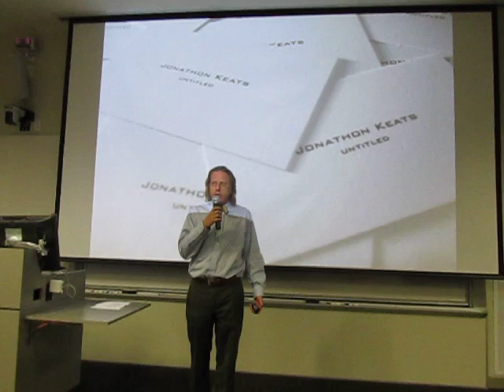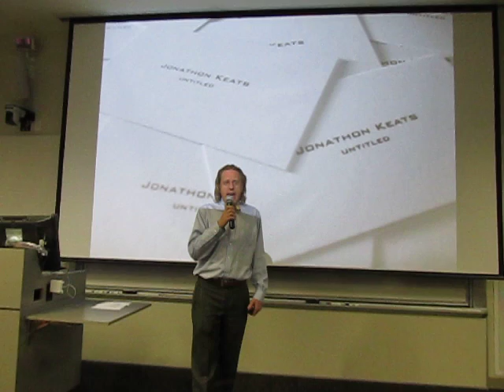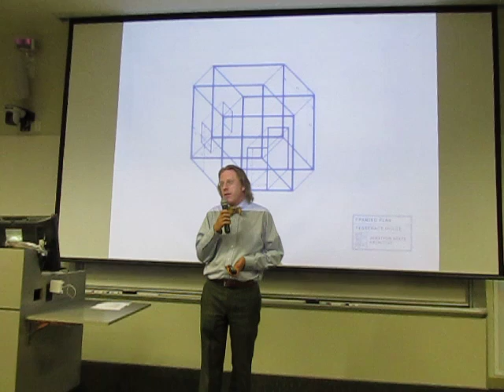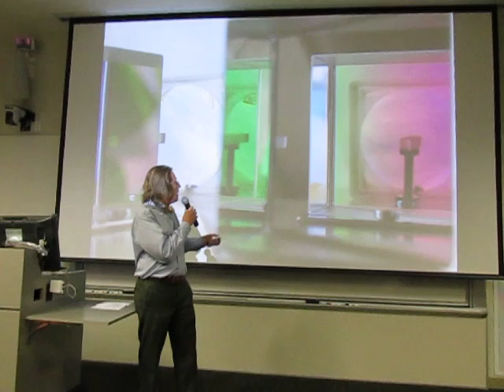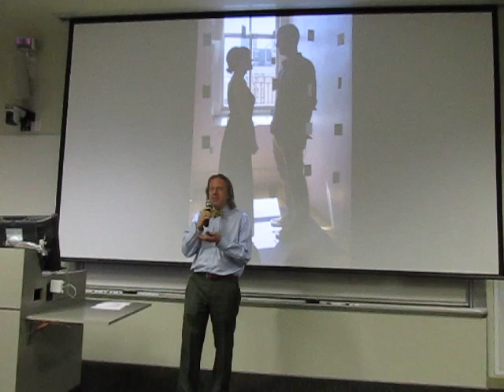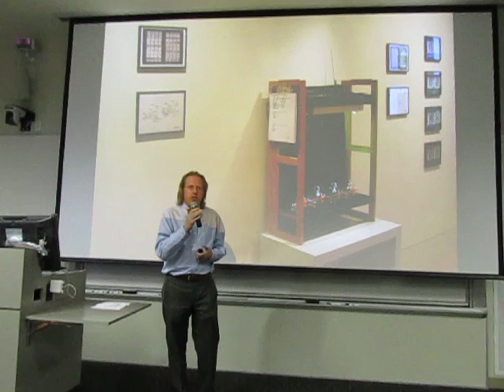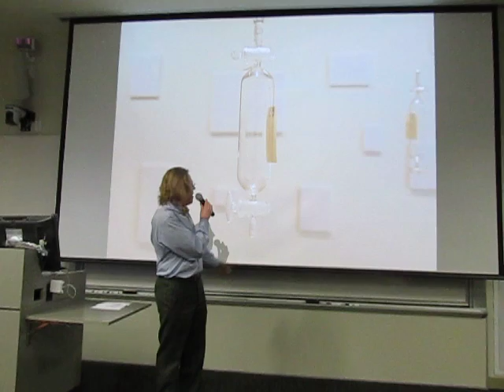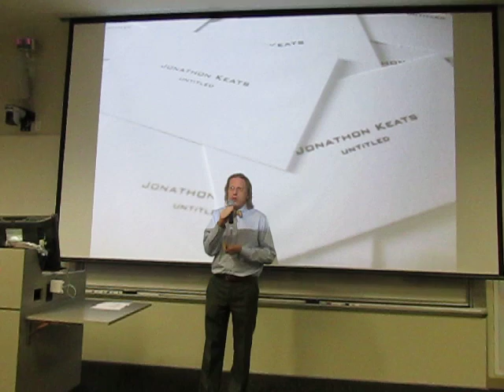Jonathon Keats (Philosopher) on "A Dilettante's Guide to the Universe"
Jonathon Keats (Philosopher) on "A Dilettante's Guide to the Universe" at a Stanford LASER